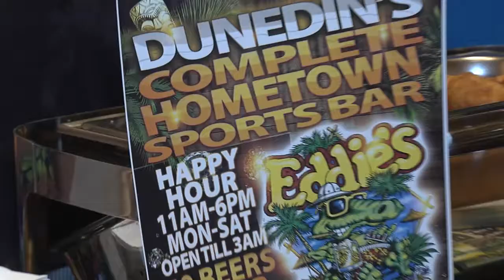7 Chamber Biz Expo 2013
Coverage of the 7 Chamber Business Expo held on Thursday, June 27 from 5:00 PM to 7:30 PM at the Innisbrook Resort and Golf Club in Inverness Hall.  Over 100 businesses exhibited and the public turned out in great numbers to connect with the local businesses.